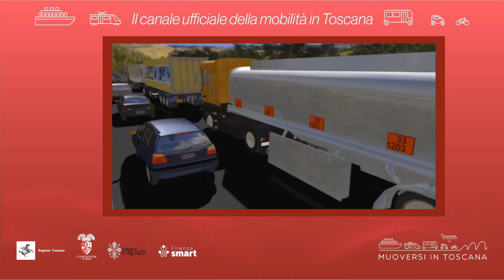Muoversi in Toscana - Edizione delle 10 del 22 maggio 2022